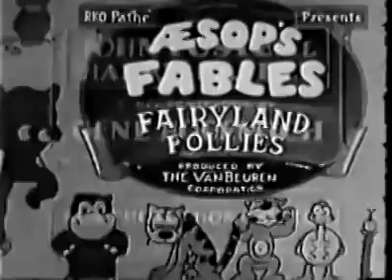Van Bauren cartoons